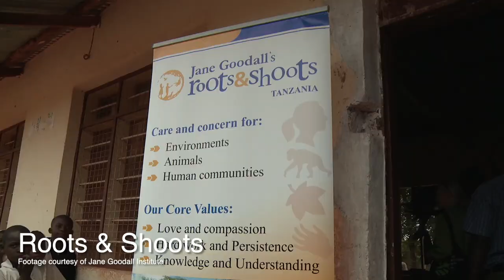Jane Goodall Institute & One Tree Planted: Planting Trees for Chimpanzee Conservation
Jane Goodall Institute and One Tree Planted are planting trees and protecting forests in Uganda for chimpanzee conservation.

This year, we launched our partnership with the Jane Goodall Institute to plant and protect 3 million trees in Uganda as part of a community-led conservation effort to restore chimpanzee habitat and provide biological corridors for the chimpanzees to safely move between forests across their range.

We spoke with Dr. Jane Goodall on a wide range of topics to ask her about why we need to protect these places and what makes East Africa, the Albertine Rift, and chimpanzees so special.

Why chimpanzees:

Chimpanzees are endangered in Uganda and their population numbers have been shrinking for decades in each of the countries in which they still exist - they’ve already gone extinct in 4. From a population of over 1-2 million just a century ago, there are likely less than 300,000 in the wild today - lower estimates put them at just 170,000 left.  As inequity and unsustainable practices have driven human populations to degrade ecosystems through logging, mining, and other habitat conversion, chimpanzees are in danger. As such, working with local communities to listen to needs and engage in supporting local ownership for sustainable development and conservation is core to JGI’s work - it is known as the ‘Tacare’ community-led approach. From Tanzania to Guinea, JGI's Tacare programs reach hundreds of thousands of individuals, improving access to healthcare and family planning, micro-credit, sustainable livelihoods, forest monitoring and restoration, and natural resource management, and in so protecting vital great ape habitat.

What is the Albertine Rift?
The Albertine Rift is globally recognized as a biodiversity hotspot. It ranks first among 119 distinct terrestrial eco-regions of continental Africa in terms of endemic species of birds, mammals, reptiles, and amphibians, and second in terms of globally threatened species. Over 50% of birds, 39% of mammals, 19% of amphibians, and 14% of reptiles and plants of mainland Africa reside in this region.

The Project:
This partnership will plant and protect a total of 3 million trees. Through this community-centered work, which will promote sustainable practices and livelihoods like agroforestry, forest monitoring, and more, forests will be given a fighting chance. The reforestation will contribute to carbon sequestration, support ecosystem functions such as water catchment, and maintain a habitat for highly endangered species relying on the Albertine Rift for their survival - including endangered chimpanzee populations. The trees will be split between reforesting protected areas and creating and maintaining biological corridors between protected areas in adjacent regions.

A variety of local trees will be planted based on the needs of specific sites. Species include, among others, Maesopsis eminii, Cordia africana, Milicia excelsa, Mitrigyna stipulosa, Lovoa trichiliodes, Khaya anthotheca (an African Mahogany), and Albizia, Trichilia and Ficus (Fig) species.